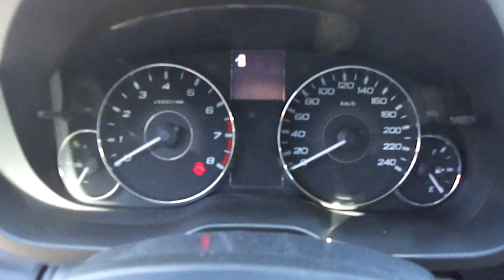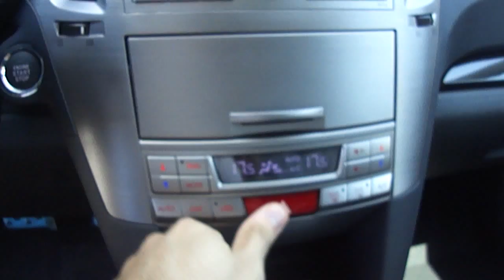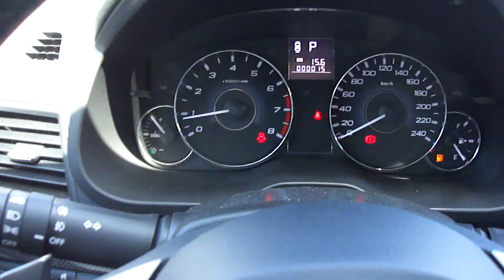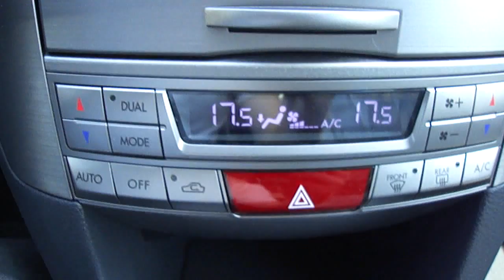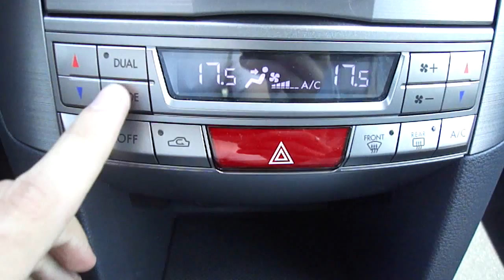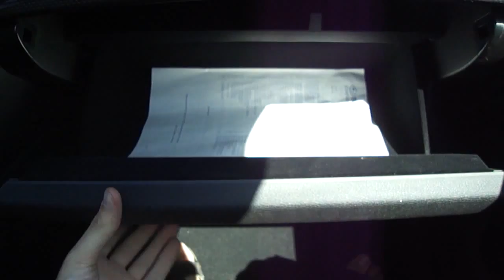2011 Субару Легаси.Обзор (интерьер, экстерьер).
2011 Субару Легаси.Обзор (интерьер, экстерьер, двигатель).